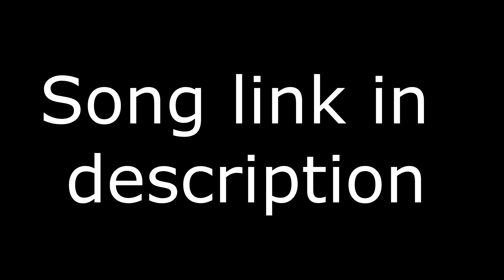oompa loompa meme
innocent child: *oof*
oompa loompas: